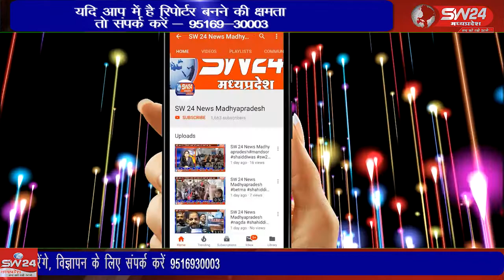बोराड नदी के समीप तलघर में अति प्राचीन और ऐतिहासिक श्री सिद्धेश्वर गणेश प्रतिमा विराजमान हैं।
खंडवा बड़ौदा मार्ग पर बोराड नदी के समीप तलघर में अति प्राचीन और ऐतिहासिक श्री सिद्धेश्वर गणेश प्रतिमा विराजमान हैं। यहां गणेश उत्सव के पावन अवसर पर प्रतिदिन सुबह शाम श्रद्धालुओं की भीड़ रहती है। सेगांव से संजय जायसवाल की रिपोर्ट